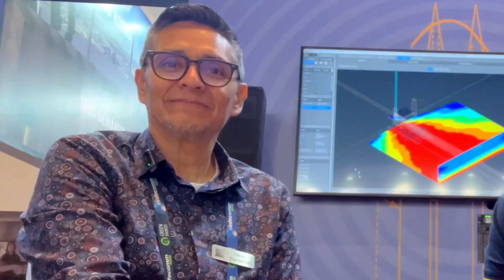SO YOU WANT TO BE SYSTEM ENGINEER - Pt 1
Join me as I chat with Oscar Barrientos from Meyer Sound about how to prepare for a career as an Audio Systems Engineer. Oscar shares his journey and offers valuable tips for aspiring audio professionals looking to break into the industry.